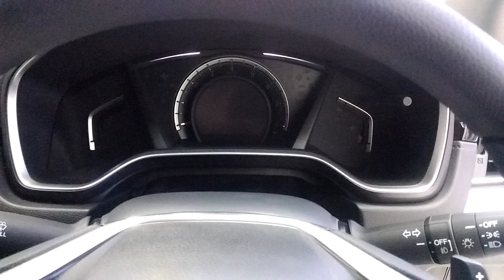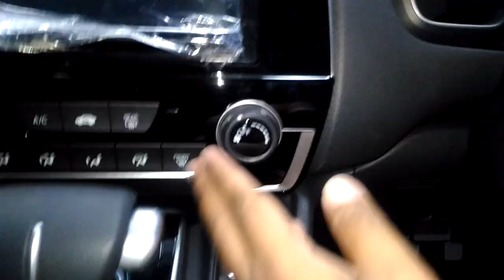Review All New Honda CRV 2.0 CVT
Review All New Honda CRV 2.0 CVT Tonton videonya sampai habis Untuk mengetahui detail sebelum datang kedealer Dan Jadi bahan pertimbangan Bapak Ibu sebelum membeli crv

Mohon masukan untuk pengembangan Channel kami,mohon masukannya dengan bahasa yang sopan dan baik.terimakasih